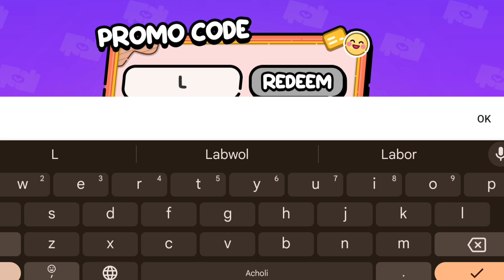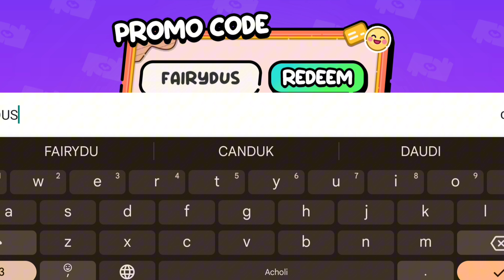✨3 NEW PROMO CODES✨AVATAR WORLD🌍